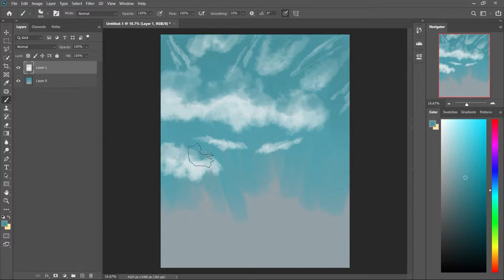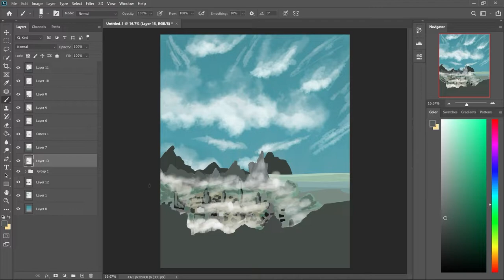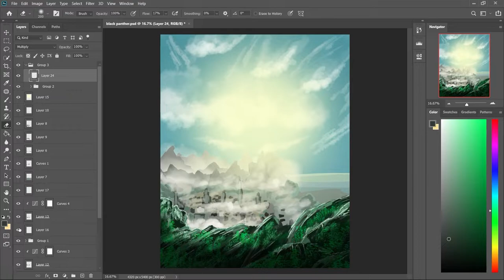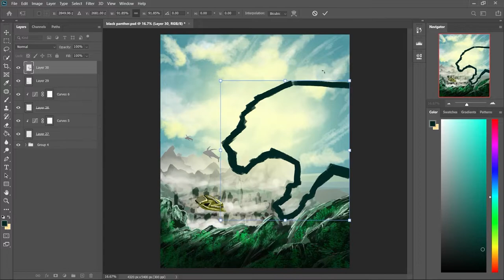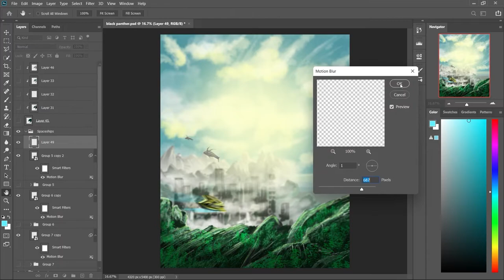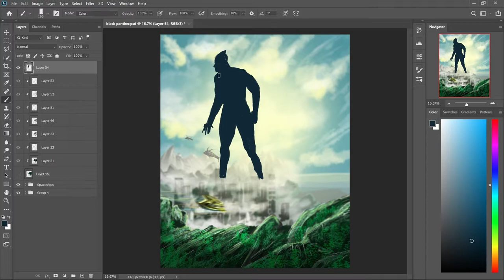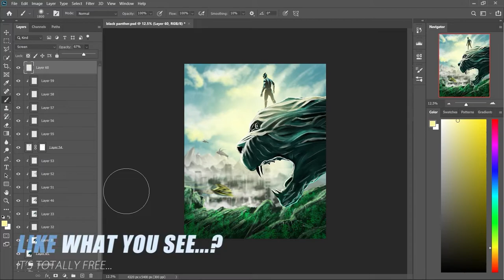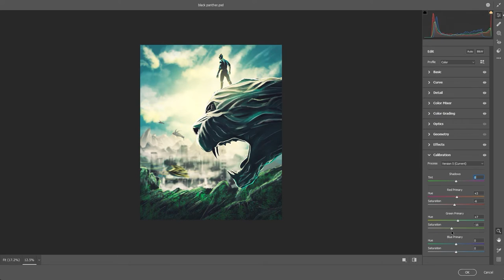Black Panther | Wakanda Forever | Digital Painting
So for this week's photoshop digitalpainting, I painted my first marvel's blackpantherwakandaforever fan art poster. This is my second marvel fan art painting; I will do some more in the future too. Now when I first watched the new trailer I got too hyped about it, there was so much going on in the trailer, but when it comes to the end of the trailer and when the black panther claws unfolded... In my mind, I am going to make a painting of a black panther🔥. So here it is...

00:00 Intro
00:10 Painting The Background
01:44 Painting The Foreground Rock
03:03 Painting Ships
03:50 Painting The Black Panther Statue
06:00 Panting The King T'challa
08:20 Painting Final Touch-ups
08:36 This Is Where All The Magic Happens!
09:08 Wakanda Forever!
09:40 Outro

Photoshop
lightroom
Premier Pro
After Effect